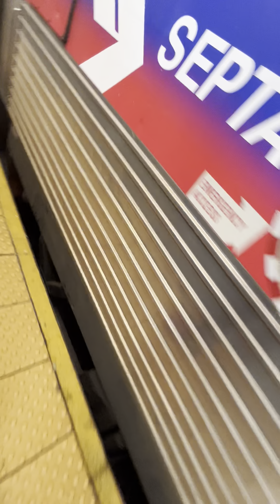Septa PA announcements at 30th Street station and septa warminster regional rail line train